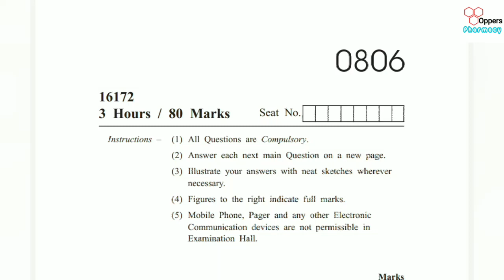Pharmaceutical chemistry | Question paper 2017 | FY - DPharm | msbte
Pharmaceutics - l | Question paper 2022 | FY D.Pharm | mbste

Pharmacetics - l | Question paper 2017 | FY D.Pharm

PHARMACEUTCS-ll  Question paper 2017 | Diploma in Pharmacy | SECOND YEAR | MSBTE

DRUG STORE AND BUSSINESS MANAGEMENT | QUESTION PAPER SUMMER 2017 | S.Y-D.PHARM | MSBTE

PHARMACEUTICAL JURISPRUDENCE | QUESTION PAPER SUMMER 2017 | S.Y-D.PHARM | MSBTE

HOSPITAL AND CLINICAL PHARMACY | QUESTION PAPER SUMMER 2017 | SECOND YEAR DIPLOMA IN PHARMACY |MSBTE

PHARMACOLOGY AND TOXICOLOGY | QUESTION PAPER SUMMER 2017 | MSBTE | DIPLOMA IN PHARMACY SECOND YEAR.

PHARMACEUTICAL CHEMISTRY - ll QUESTION PAPER 2017 | MSBTE | D.PHARM | PREVIOUS YEAR QUESTION PAPER|

PHARMACEUTICS-ll | SUMMER– 2017 EXAMINATION QUESTION PAPER | D PHARMACY SECOND YEAR | MSBTE PAPER

Previous year question paper D. Pharmacy Second year .

ll